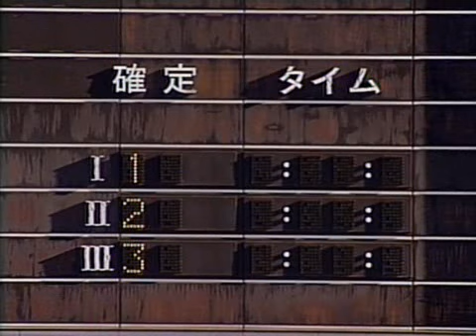2011/11/20 芦村幸香選手 デビュー４戦目 ボートレース下関９R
2011/11/20　芦村幸香選手　デビュー４戦目　ボートレース下関９R